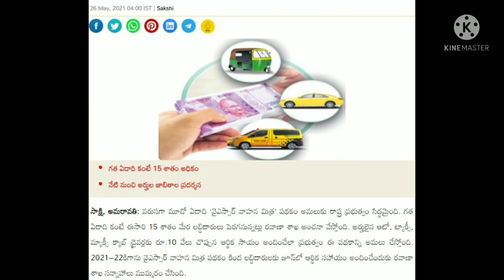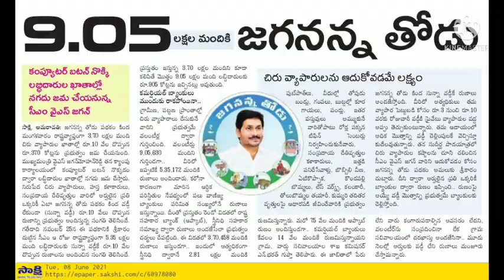Biometric Authentication | ఈకేవైసి ప్రాముఖ్యత | Payment Acknowledgment for Certain Schemes | ekyc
Every beneficiary must do Digital payment acknowledgement by Volunteer / GSWS Secretariat Staff